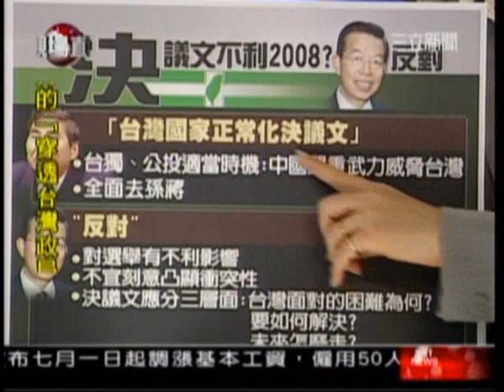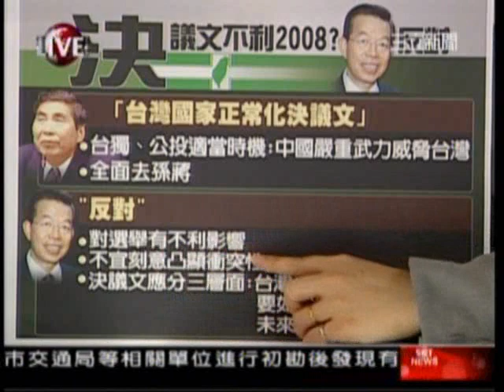放下權位沒放空台灣，蘇貞昌下一步伏筆？_20070607_set_05_4